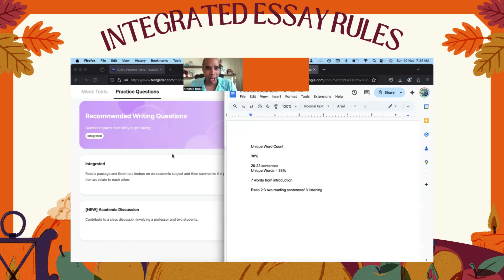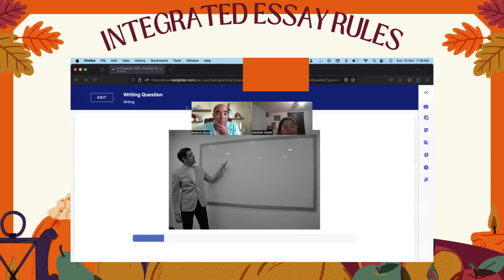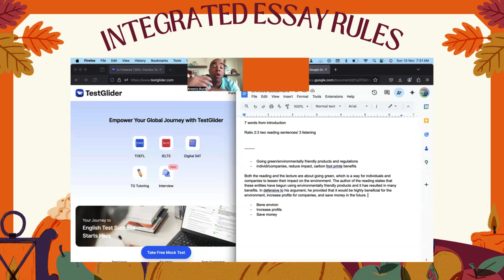TOEFL iBT | 1 on 1 Coaching | Integrated | Important Rules for your Essay & Intro